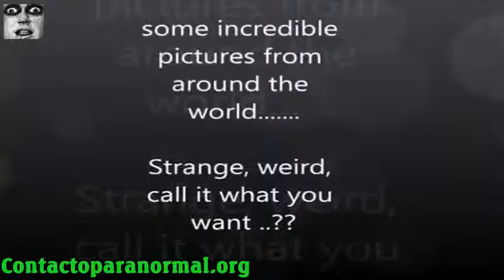CREATURES动物学CAPTURED